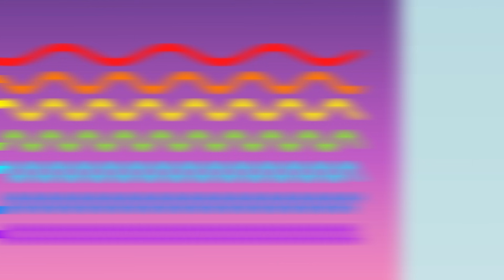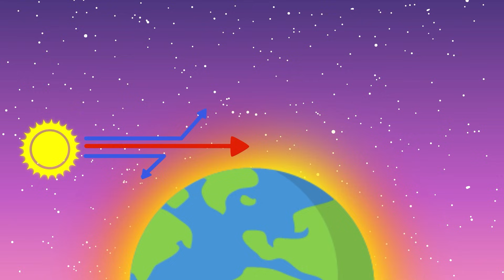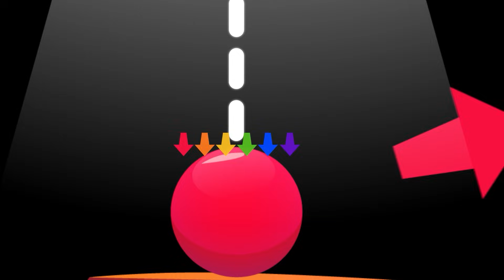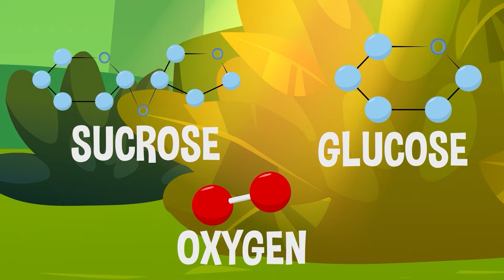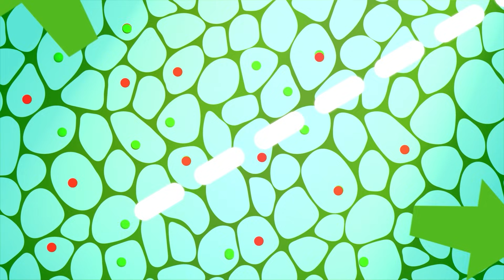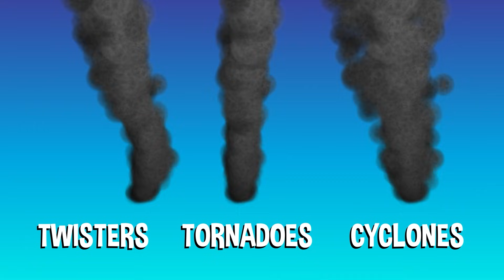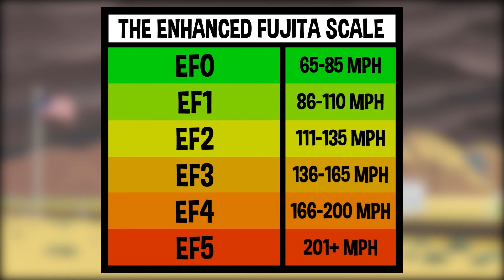What is a Tornado? 🌪️ | Facts for Kids! 🧠 | Colossal Questions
Have you ever wondered what the difference between a tornado and a hurricane is? Learn awesome facts about the power of mother nature and what to do in an emergency with this informative episode!

Revealing answer's to life's most pressing questions, from the gross and cool things in our bodies to the fascinating facts about animals and the universe.